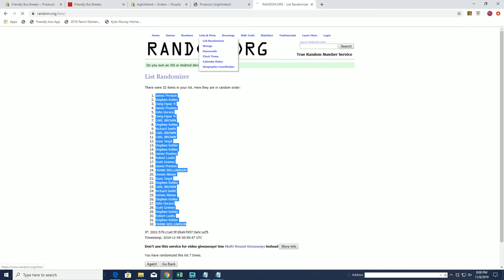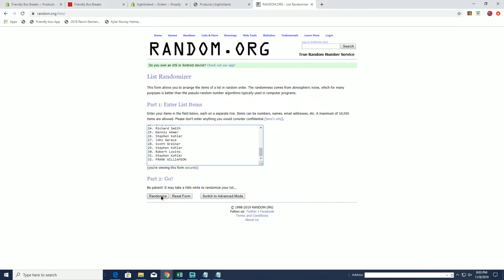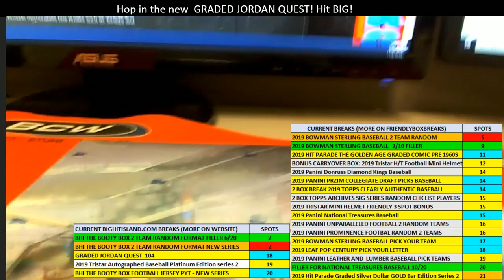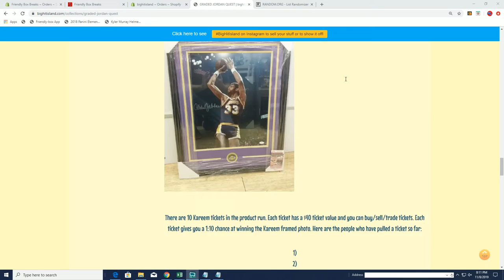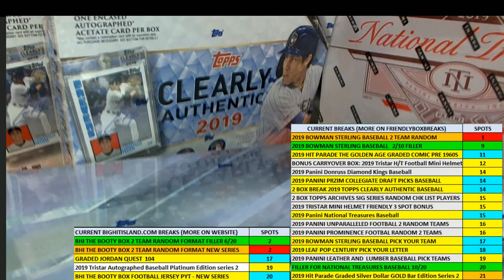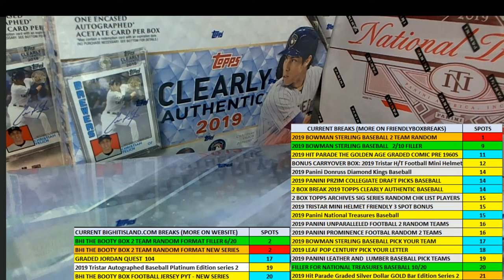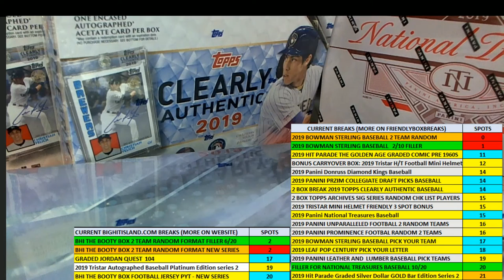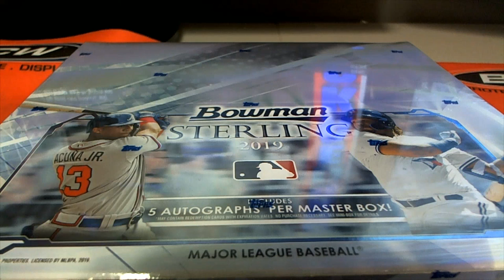Bo Jackson Helmet Series NO DUD ZONE BHI THE BOOTY BOX FOOTBALL JERSEY ID 19BOOTB2TR205